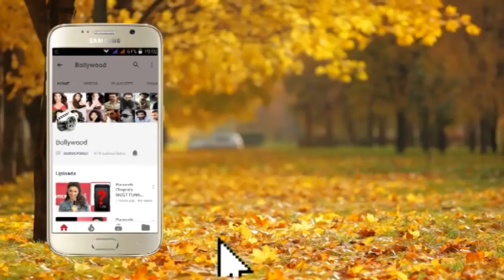Bollywood's NEW JODI Kartik Aaryan And Sara Ali Khan Spotted At Airport